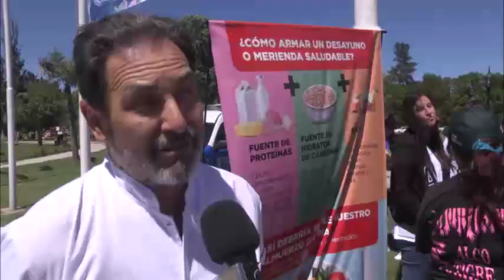Caminata ALCO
Por segundo año consecutivo, la Asociación de Lucha Contra la Obesidad eligió al distrito como sede de su campaña nacional que promueve la actividad física. El Instituto Municipal de Alimentación y Nutrición Saludable (IMASN) apoyó el evento con puestos de hidratación e información.